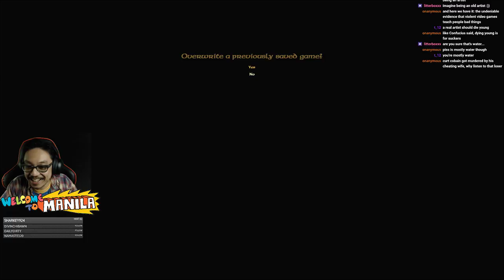GRAND FIERY ENTRANCE lolz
the entrance I want to make in every party -- Watch live